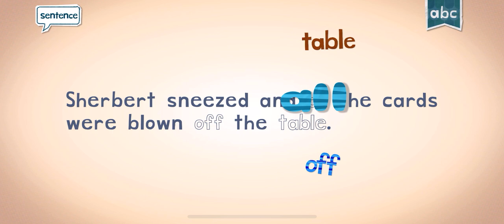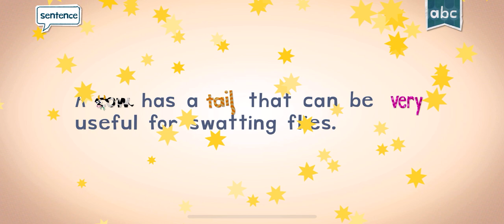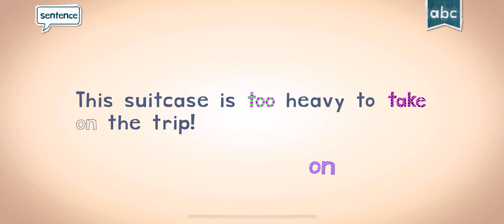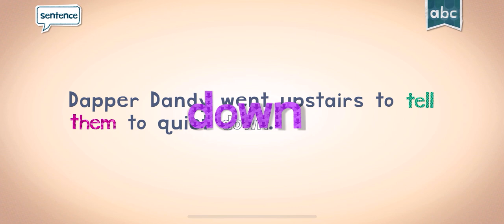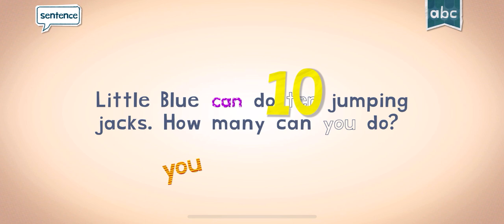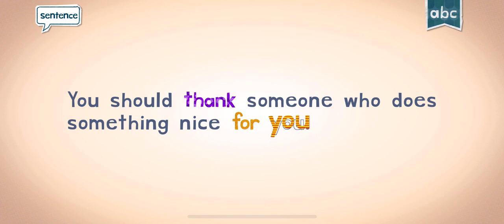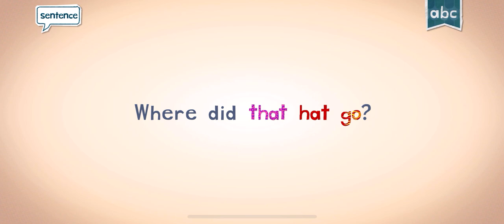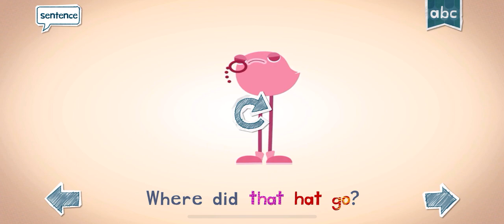SPELLING READING WITH ENDLESS LEARNING ACADEMY